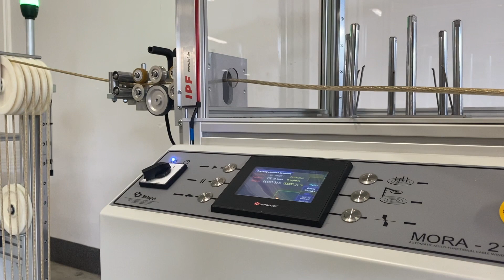Odlinkowanie linki celnej